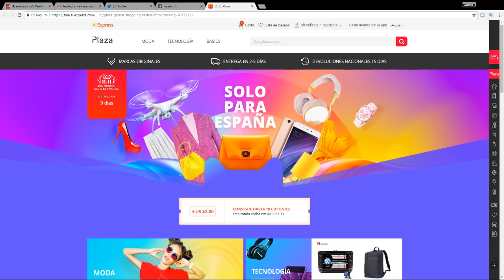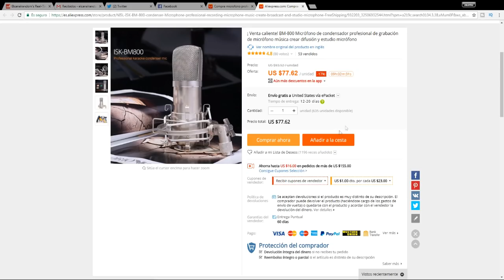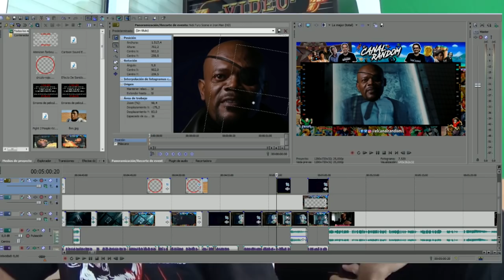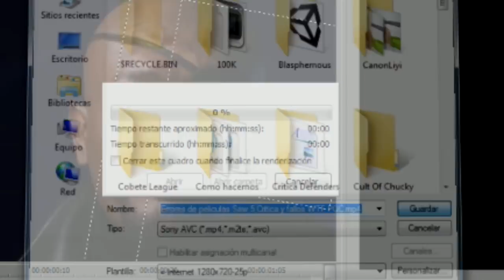Errores de peliculas como los hacemos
Llegó el momento en el que os vamos a explicar como se hacen los errores de películas del Canal Random.

Música durante el Vídeo:

Song: Mario Ayuda - Memories [Concordia Recordings]